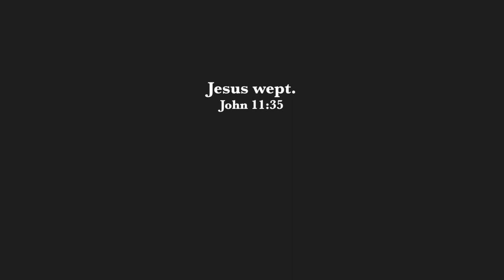HUSBAND AND WIFE Q&A COUPLES TAG EDITION / Get To Know Us Husband and Wife Tag Relationship Tag 2020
Hi Guys!!
My husband is joining me for a HUSBAND AND WIFE Q&A // COUPLES TAG EDITION // Get To Know Us Husband and Wife Tag // Relationship Tag 2020. See if we truly know each other as well as we think we do!

Q&A COUPLES
TAG EDITION
GET TO KNOW US HUSBAND AND WIFE TAG
RELATIONSHIP TAG
RELATIONSHIP TAG 2020
HUSBAND AND WIFE Q&A COUPLES TAG EDITION
HUSBAND TAG 2020